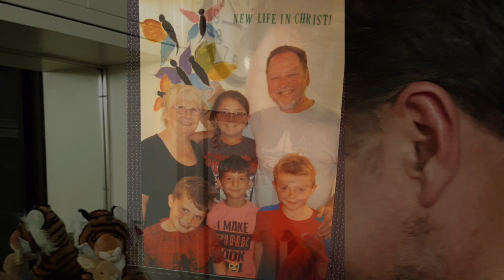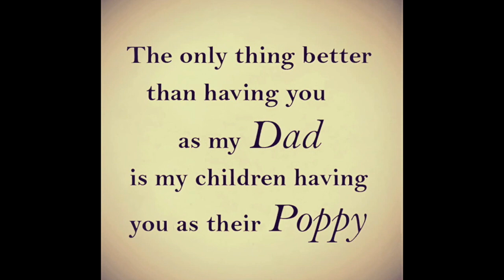HAPPY BIRTHDAY POPPY!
WE LOVE YOU MORE THAN THE MOON!